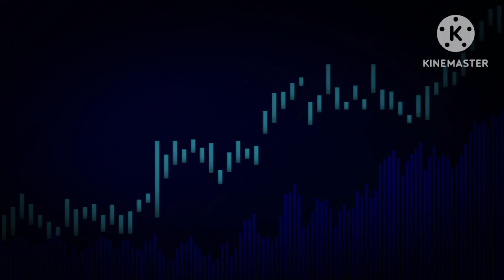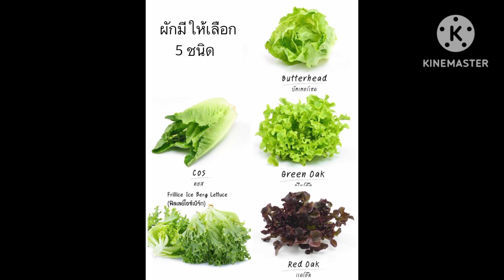burger chickenmenu chicken menu halalfood แฮมเบอร์เกอร์ เมนูไก่ อาหารฮาลาล ฝากกดติดตาม สูตรอาหาร